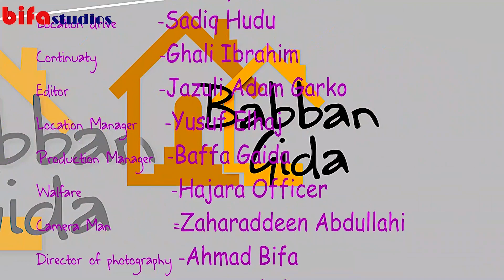BABBAN GIDA - SERIES EP -30 LATEST HAUSA FILM 2019